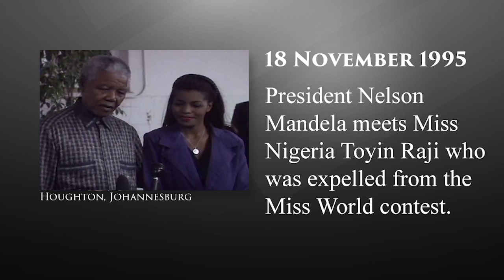The Mandela Diaries: 18 November 1995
President Nelson Mandela meets Miss Nigeria Toyin Raji who was expelled from the Miss World contest.